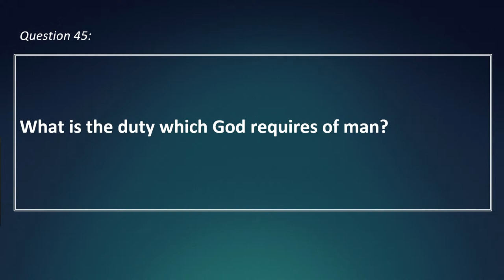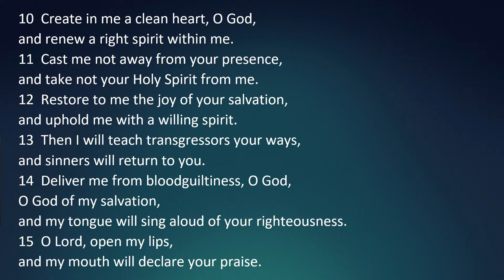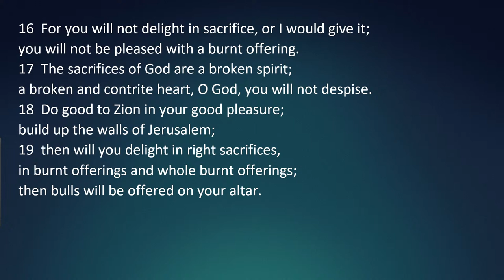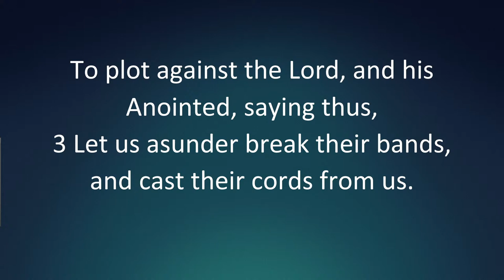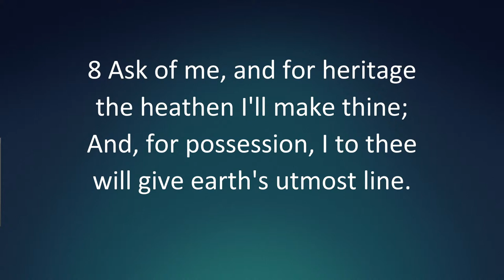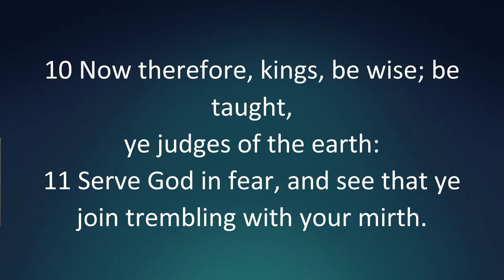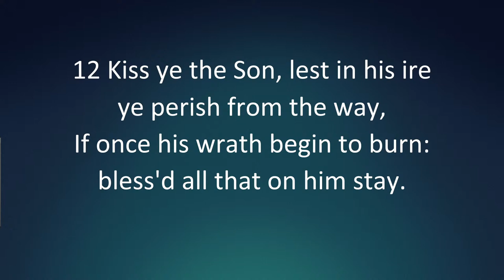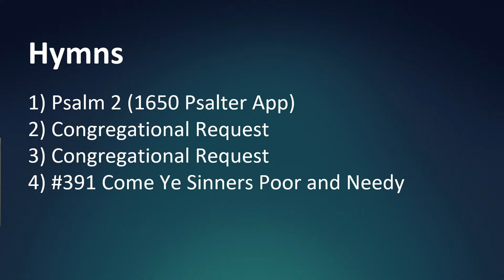1 John 3:4-9; Psalm 51 Christians do not Continue in Sin (Grace Life Church of Dallas) : Cory Shahan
1 John 3:4-9; Psalm 51 Christians do not Continue in Sin (Grace Life Church of Dallas) : Cory Shahan